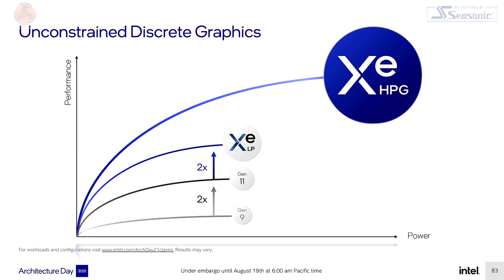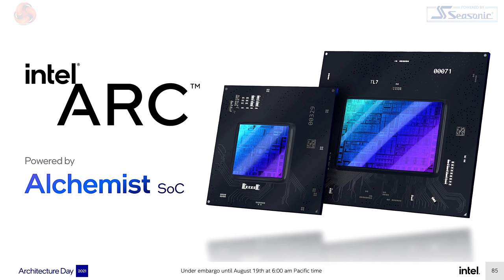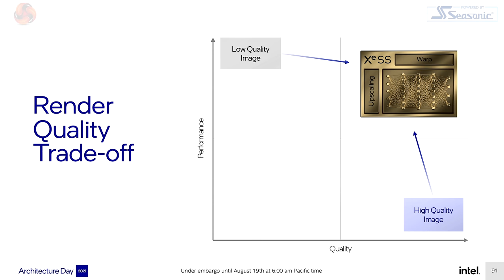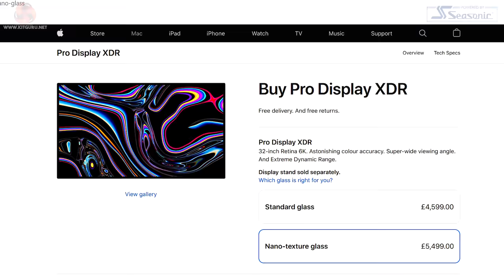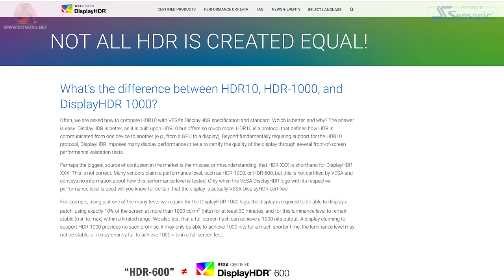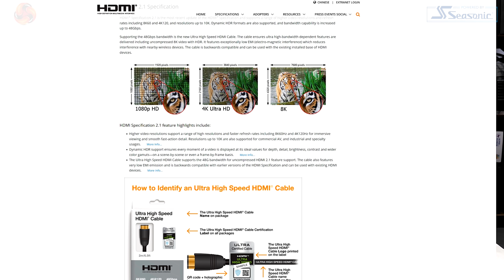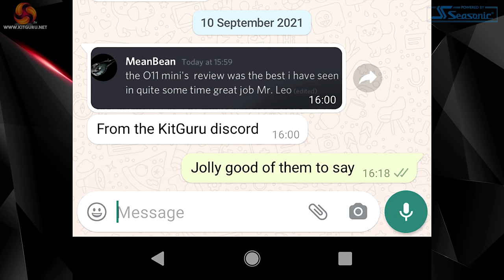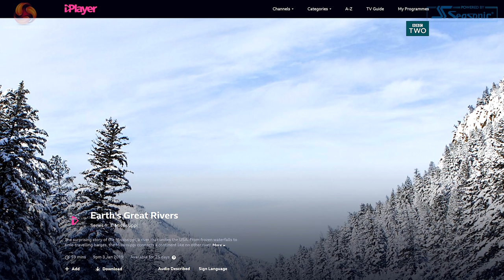Leo and Luke Talk Intel Graphics!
In our final video in this little September series, Luke and Leo struggle to stay on point about Intel graphics and decide to go off on many tangents, including a somewhat interesting discussion on Apple products. Don't worry you wont find them at the Genius bar anytime soon!

00:00 Start
00:15 Shortages, Intel and Nvidia
03:19 Intel to save us all ?
04:42 Leo not happy with Raja for VEGA
05:42 Intel graphics - what could happen? will the drivers suck ?
07:34 Is 1440p the sweet spot ?
08:05 Leo and Luke know very little about Apple.
10:06 Windows 10, 11 , HDR and more rambling
12:18 Leo blinds Kitguru Editor using XDR monitor
14:12 HDR standards and TV 4K 120hz, confusing standards
17:16 Intel have a good record of supporting display technologies
18:29 HDR - we want to hear your views!
19:10 Leos phone alert, special thanks to Leo’s Wife, MeanBean
20:36 Will Intel succeed?
22:07 Leo goes off on a tangent about ‘like’, ‘respect’
23:31 Closing question on Intel graphics

KitGuru uses a variety of equipment to produce content:
As of February 2021:
Panasonic S1 Cameras / Panasonic GH5 and GH5s Cameras

Final output – colour grading/titling etc:
Mac Pro 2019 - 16 core, Radeon Pro Vega 2 Duo 64GB, 384GB, 120TB Raid 3xXDR monitors